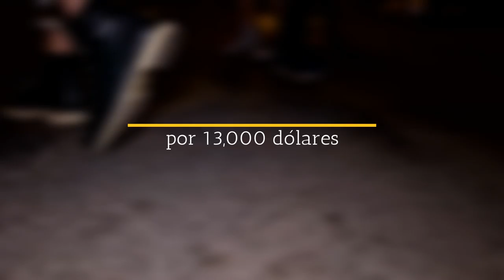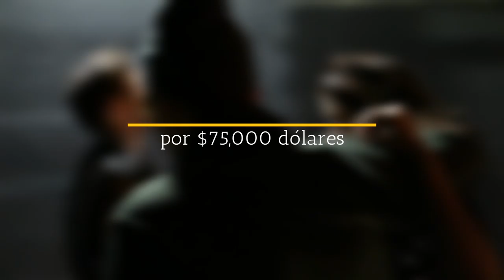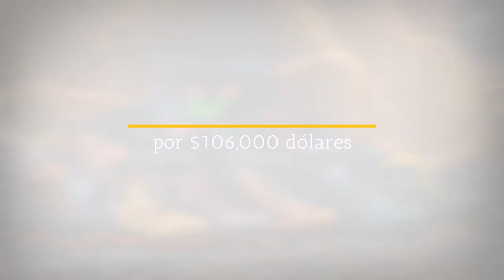BOTAS VAQUERAS: LAS MAS CARAS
POR QUÉ EL LOOK WESTERN GUSTA TANTO? AQUÍ TE PRESENTAMOS LAS BOTAS VAQUERAS MÁS CARAS

00:00 Introducción
00:35 Stallion Black American Piel de Cocodrilo
01:23 Lucchese Forde Piel Negra de Cocodrilo
01:50 Philipp Plein Botas Vaqueras para mujeres
02:19 Lucchese Romia
02:41 Lucchese Colton
03:02 Lucchese Baron
03:43 Wheeler BooT Company con temática de futbol americano
04:17 Tres Outlaws Botas Vaqueras
04:56 Howard Knights Phantom
05:42 Howard Knights Phantom
06:30 Despedida

Visita nuestro sitio asociado de Amazon para productos de tu interés: